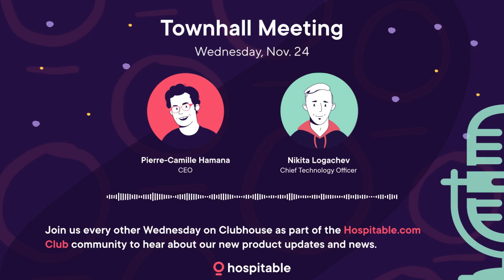Town Hall meeting, November 24th, 2021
Team growth updates, direct fixes, calendar and performance improvements.